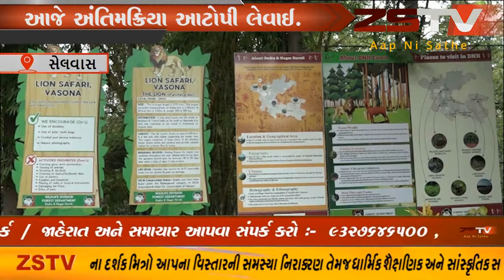કેન્દ્રશાસિત પ્રદેશ સેલવાસ સ્થિત વાસોના લાયન સફારીની શાન સિંહણ સોનલે .